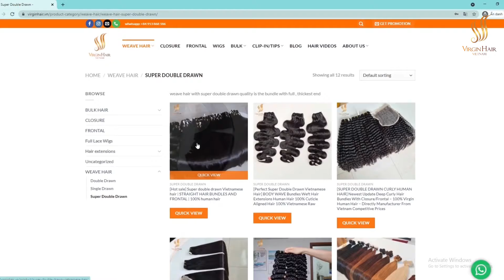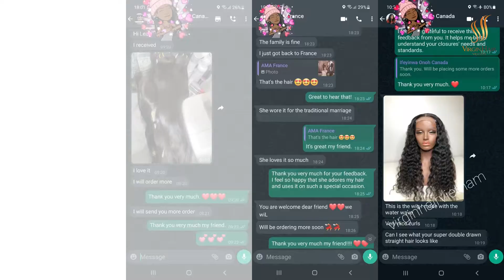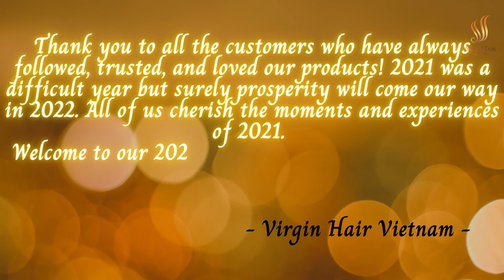Rewind 2021 | Virgin Hair Vietnam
Thank you to all the customers who have always followed, trusted, and loved our products! 2021 was a difficult year but surely prosperity will come our way in 2022. All of us cherish the moments and experiences of 2021. Welcome to our 2022! Wishing us a healthy, peaceful, and successful 2022!
- Virgin Hair Vietnam -